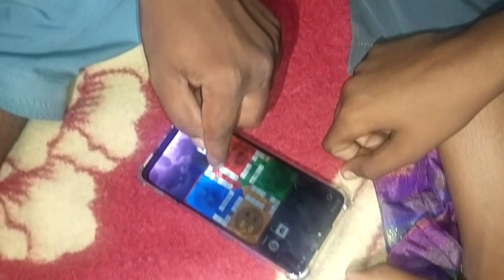Haris Bhai ny khana banaya🤭😄|bestie ky sath mel kr enjoy kia🤩🤗|SAIRA AKHTAR VOLGS